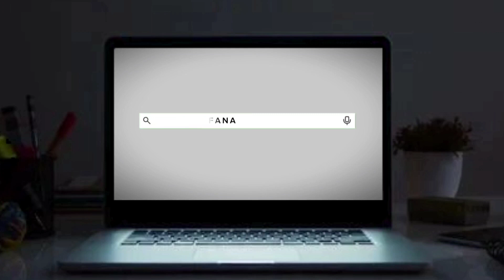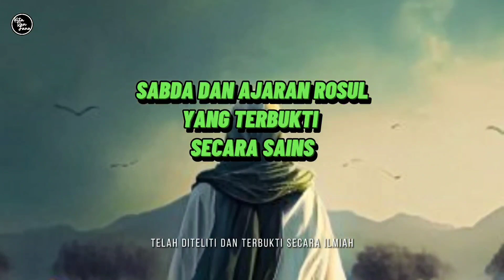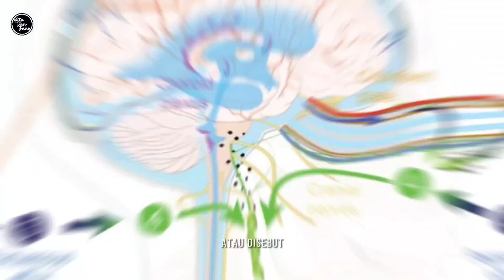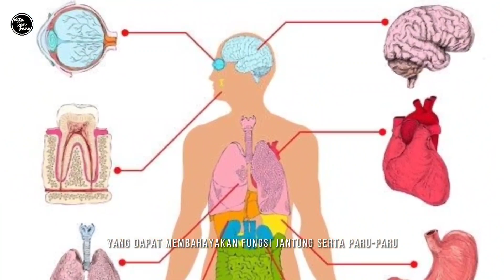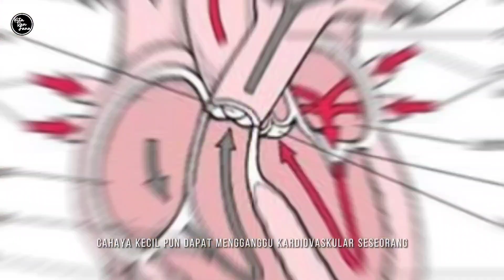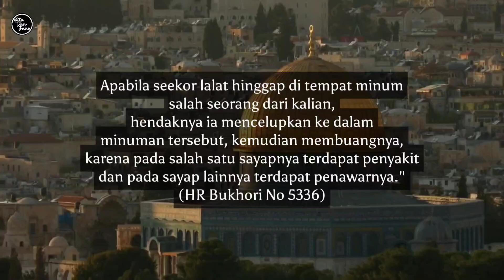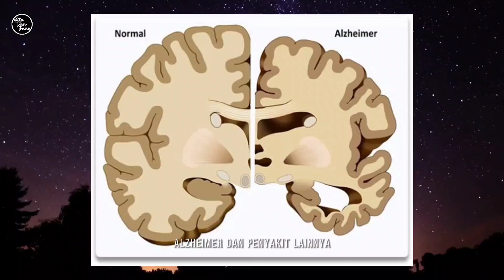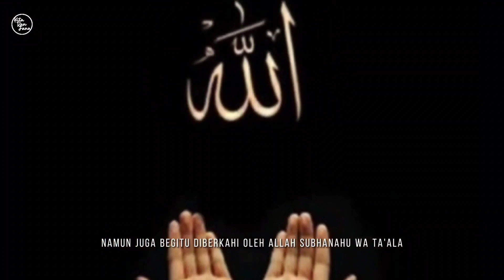MASYAALLAH! Terbukti! Sabda Rosulullah Teruji Secara Ilmiah.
Assalamualaikum, sobat "Kita dan Fana"! Kali ini, kita akan menjelajahi kebijaksanaan ilahi dalam sabda Rasulullah yang ternyata telah teruji dan terbukti oleh ilmu sains modern. Mari kita simak bersama fakta-fakta menarik ini yang membuktikan kebesaran ajaran Islam.
Tonton video ini untuk mendapatkan pemahaman yang lebih dalam tentang betapa hebatnya ajaran Rosulullah yang telah teruji oleh sains. Terima kasih atas dukungan teman-teman semua!
Semoga kita senantiasa diberkahi oleh Allah SWT. Wassalamu alaikum warahmatullahi wabarakatuh.